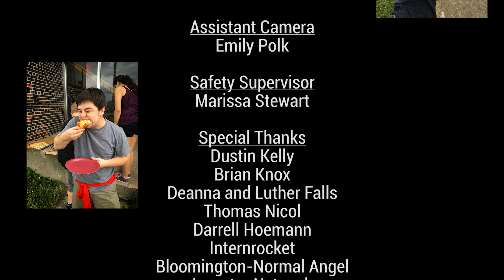The Search For Pizza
Written by Evan Unzicker
Directed by David Schiller

Three brothers put a stop to an evil plan threatening to destroy one of earth's most precious resources – pizza!